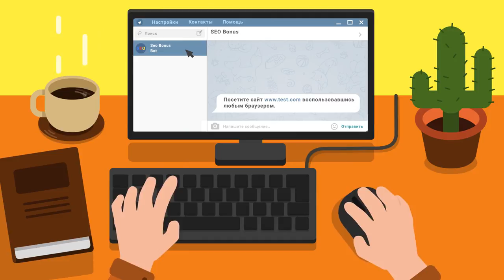Т-100 ЛТ - Вдоль лихолесья Мурованки. ЛТ-15 на Об. 260.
Автор реплея: STORMRAGE_08RUS
Карта: Мурованка
Танк: Т-100 ЛТ
Кредитов: 52751
Фрагов за бой: 3
Урон за бой: 3524
Заблокировано урона: 790
Опыт за бой: 1369
Описание: Рандом сентябрь 2018 г.